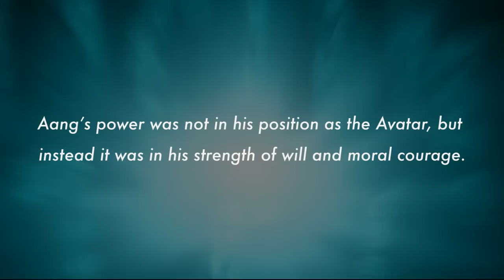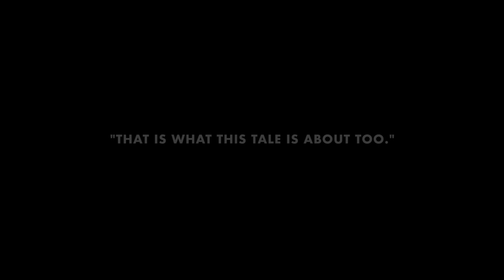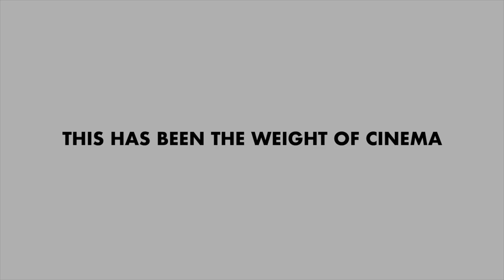Avatar: The Last Airbender - Character Through Morality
Part 4/4: At the heart of Avatar: The Last Airbender is a question. Can any one person ever be too far gone? Can a person ever be so morally ambiguous, or so full of hurt, or so self-destructive, that they are beyond redemption? It is this question that fundamentally challenges the central characters of the show, and it is this that the show is reliant on to convey its central themes and messages. What should our attitude toward morally ambiguous people be? What moral action should we take against them? Should we believe in moral depravity?

Through these questions, as they are manifested in both Aang and Katara’s journeys, character is revealed.

THANK YOU TO THE WEIGHT OF CINEMA PATRONS!

Follow Weight Of Cinema - @weightofcinema
Follow the creator - @ericbenjaminham